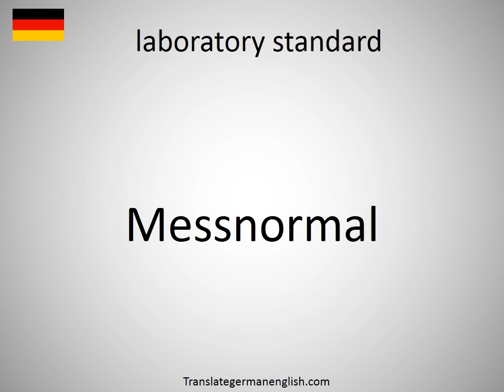How to say laboratory standard in German? Messnormal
How to say laboratory standard in German? Learn the pronounciation laboratory standard! How to Pronounce laboratory standard. Expand your vocabulary, learn German words. Practice German online. Use this free pronunciation guide to practice words at a time. Learn German for free. Thank you for viewing, please like or subscribe! hoe om te sê, si të thuash, እንዴት እንደሚናገር, wie sagt man, comment dire, come dire, como dizer, как сказать, nasıl denir, cómo decir, 怎么说, πώς να το πω, hoe zeg je.